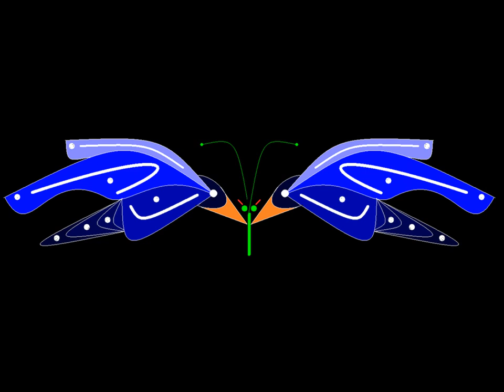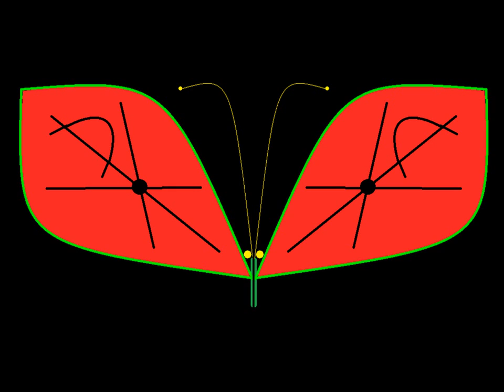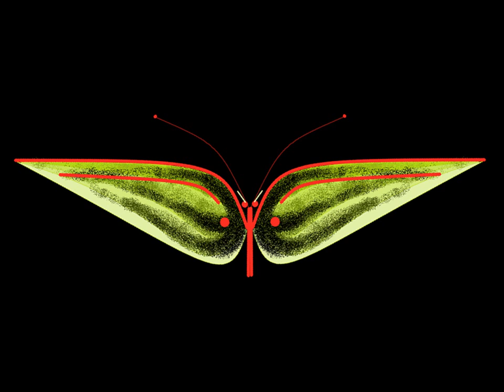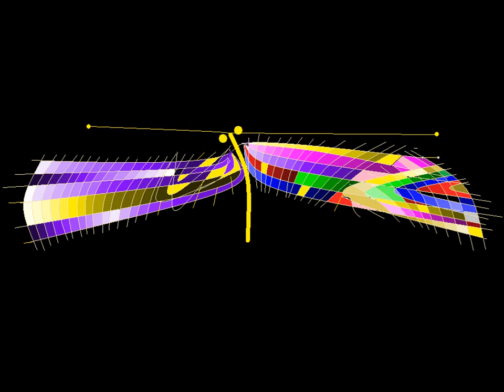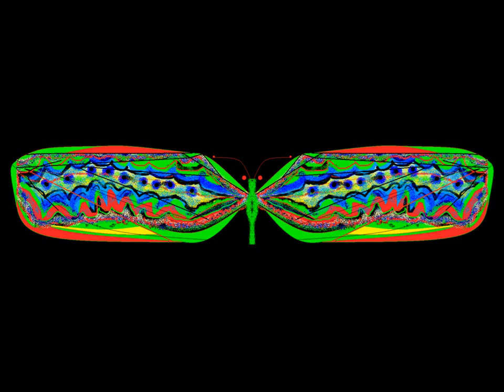Mariposas bisturí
formas, colores y belleza